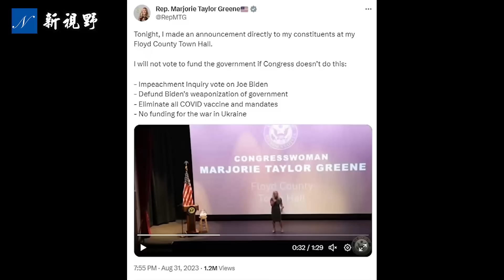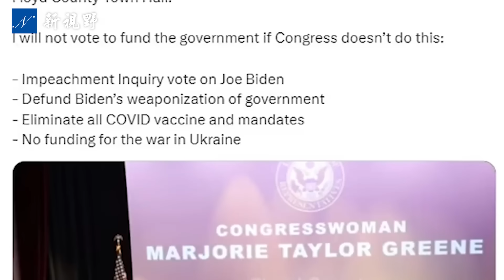格林向白宮開戰，提四點致命要求。川普贏重要法律戰，左翼試圖剝奪競選人資格被法院迅速駁回。川普 彈劾調查 拜登 | 新視野 第1134期 20230901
眾議員馬大姐（馬喬里·泰勒·格林，Marjorie Taylor Greene）提出四點要求，向白宮開戰，迫使眾議院做重大改變。川普（特朗普）在佛羅里達州贏得重要法律戰，左翼律師試圖用憲法《第14修正案》來剝奪川普2024年競選人資格的訴訟，被奧巴馬任命的法官迅速駁回，意義重大。